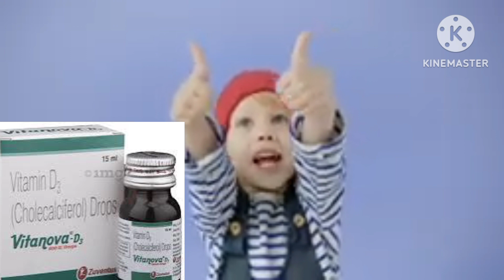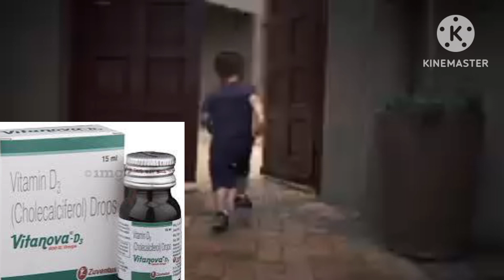Vitanova D3 oral Drops uses in Hindi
This video only for  Education Purpose । किसी भी दवा का सेवन करने से पहले Doctor से जरुर consult करे। इस video मे हम बात करेंगे Vitanova D3 Oral Drops दवा के फायदे (Benifits), दुष्प्रभाव (Side Effects), use करने कि तरीका, और सावधानीया ( Precautions) के वारे में। तो guys

Purchase online Ostoshine tablet, limk